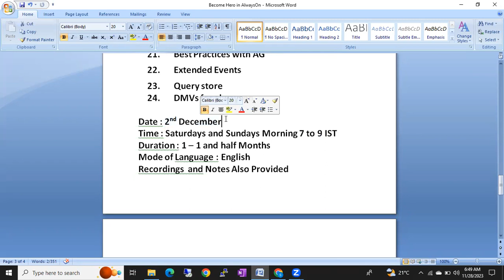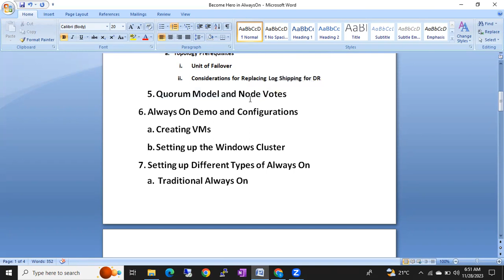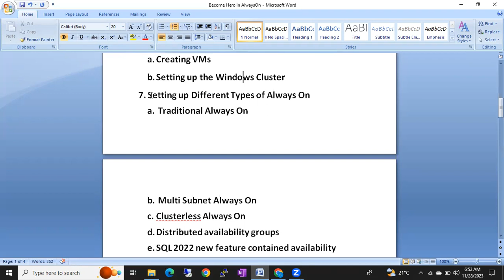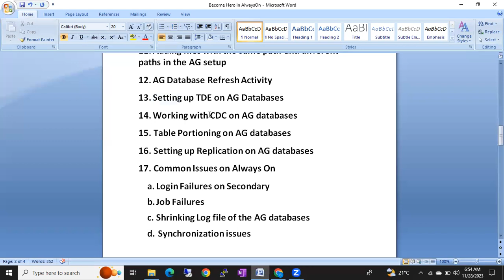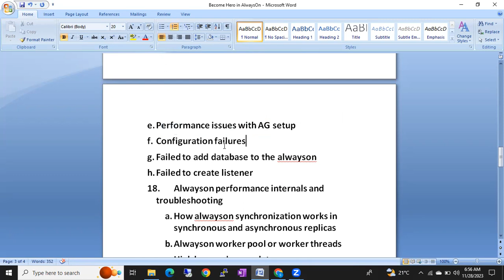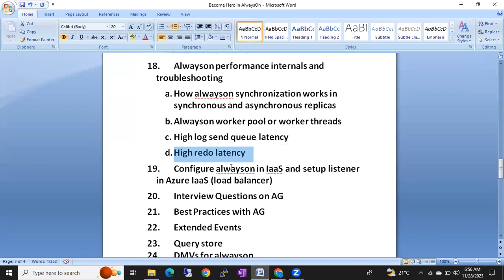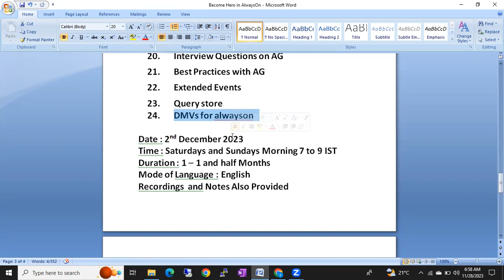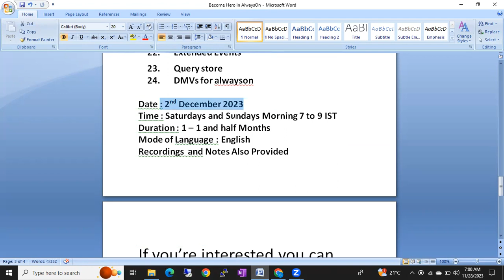Starting New Weekend Batch on SqlServer AlwaysOn Master Series From 2nd Dec|| Contact +91 9902590140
If anyone is looking for Sql DBA, Azure Sql DBA Training, PowerBi, Tableau, Oracle DBA, Linux, Azure and AWS DevOps Real Time Trainings and Online Job Support, Interview Support, Videos, Notes Please Whatsapp me @ 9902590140 or Send an Email to
Always On master sessions
Topics To be Covered
1.  Introduction to Always On
2. Legacy Architecture: Database Mirroring for High Availability and Log Shipping for Disaster Recovery
3. AlwaysOn Availability Groups for High Availability and Disaster Recovery
4. Deployment Planning and Considerations
a. Topology Prerequisites
i. Unit of Failover
ii. Considerations for Replacing Log Shipping for DR
5. Quorum Model and Node Votes
6.  Always On Demo and Configurations
a. Creating VMs
b. Setting up the Windows Cluster
7.  Setting up Different Types of Always On
a.  Traditional Always On
b.  Multi Subnet Always On
c. Clusterless Always On
d. Distributed availability groups
e. SQL 2022 new feature contained availability groups
8.  Patching Always On Replicas
9.  Upgrading and Migrating Always On Instances
10.  Adding and Removing the Database in AG setup
11.  Adding files with the same path and different paths in the AG setup
12.  AG Database Refresh Activity
13.  Setting up TDE on AG Databases
14.  Working with CDC on AG databases
15.   Table Portioning on AG databases
16.   Setting up Replication on AG databases
17.   Common Issues on Always On
a. Login Failures on Secondary
b. Job Failures
c. Shrinking Log file of the AG databases
d.  Synchronization issues
e. Performance issues with AG setup
f. Configuration failures
g. Failed to add database to the alwayson
h. Failed to create listener
18. Alwayson performance internals and troubleshooting
a. How alwayson synchronization works in synchronous and asynchronous replicas
b. Alwayson worker pool or worker threads
c. High log send queue latency
d. High redo latency
19. Configure alwayson in IaaS and setup listener in Azure IaaS (load balancer)
20. Interview Questions on AG
21. Best Practices with AG
22. Extended Events
23. Query store
24. DMVs for alwayson

Date : 2nd December 2023
Time : Saturdays and Sundays Morning 7 to 9 IST
Duration : 1 – 1 and half Months
Mode of Language : English
Recordings  and Notes Also Provided